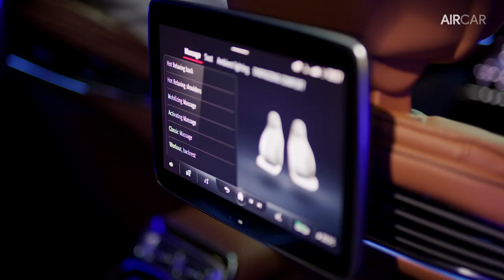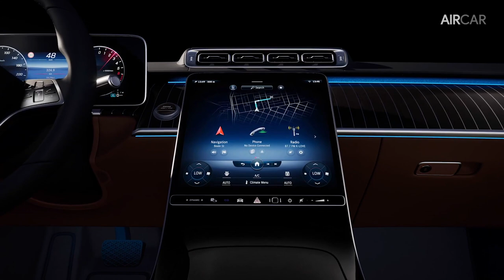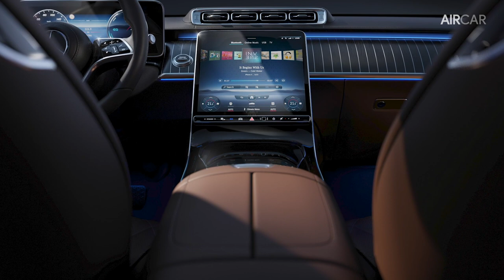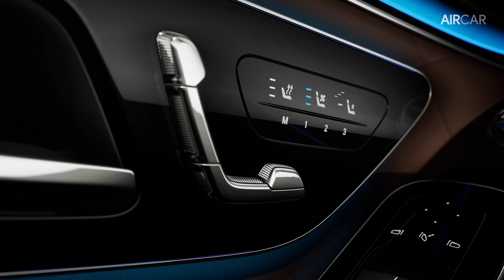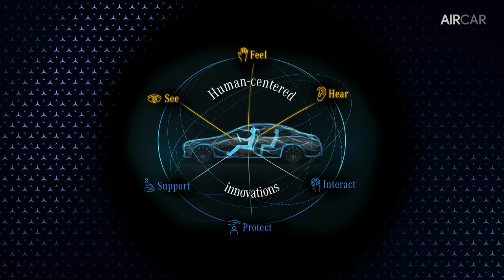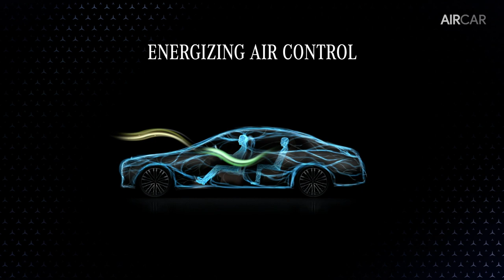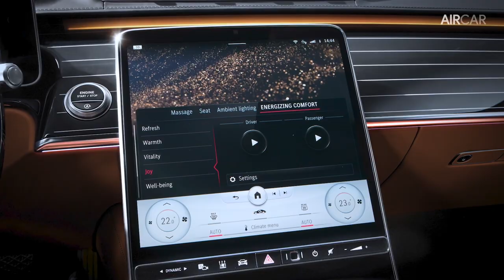Mercedes S Class 2021 W223 | Interior Design & Features Preview | Aircar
The S-Class has always been a place for comfortable travel and relaxed working. With the new generation, the interior has fully evolved into a "third place", a refuge between home and workplace. Nearly all comfort-related dimensions of both variants, the S-Class with short and long wheelbase, have been improved on the front as well as on the rear seats. The sense of space is accordingly generous. This effect is complemented by the revolutionary interior design, including associations with interior architecture and yacht design elements. In addition to the up to five screens, highlights include the large trim elements in the dashboard and in the rear (with the First Class rear suite). A particularly appealing version is open-pore wood veneer permeated by delicate, form-following inlays made of real aluminium.

LED technology enables interactive interior lighting: The active ambient lighting is now integrated into the driving assistance systems and is able to underpin alerts visually. For example, Active Blind Spot Assist warns of an impending collision with a red light animation. In addition, feedback is possible when operating the climate control system or the 'Hey Mercedes' voice assistant, for instance.

The active ambient lighting furthermore is integrated into ENERGIZING COMFORT Control. At the touch of a button or by voice command, its holistic "Fit & Healthy" approach provides a tangible experience of the in part significantly advanced comfort systems in the S-Class, and features programmes that bundle them into worlds of experience. At the same time, the system creates a suitable atmosphere in the interior – for example, invigorating in case of fatigue or relaxing in case of an elevated stress level. The ENERGIZING COACH even suggests an appropriate fitness or wellness programme based on vehicle and trip data. It also factors the information about the sleep quality and stress level into its intelligent algorithm if the driver has a suitable smartphone or wears a fitness bracelet. Mercedes-Benz has developed a special ENERGIZING COMFORT range in China for Chinese S-Class customers.

Thanks Again! :)